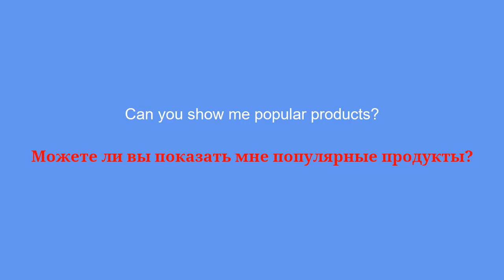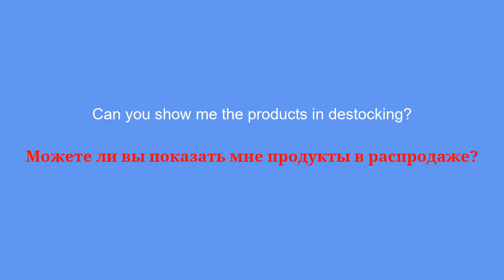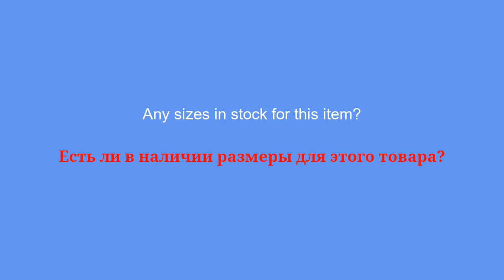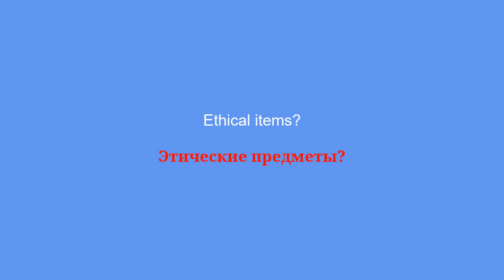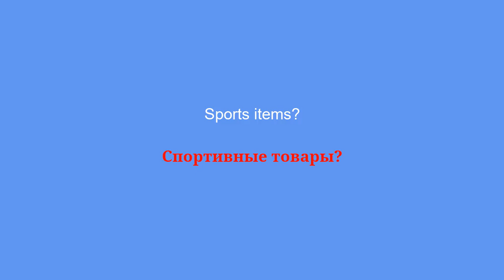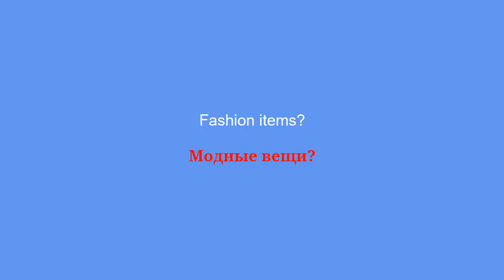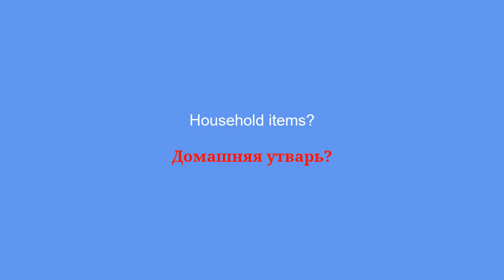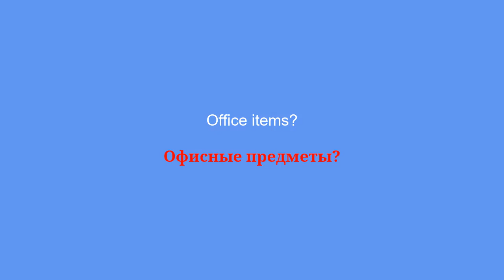50 essential phrases in Russian to know in stores - 3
Learn the 50 must-have phrases in Russian for your next store visit. Improve your communication with employees and shop with confidence with these key phrases in Russian. Get practical tips for navigating the store and expressing yourself effectively in Russian